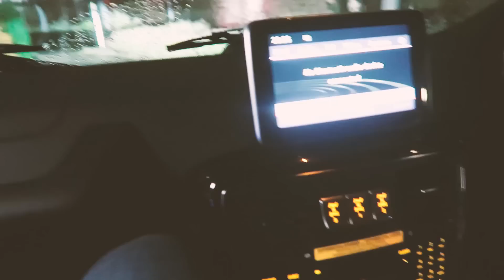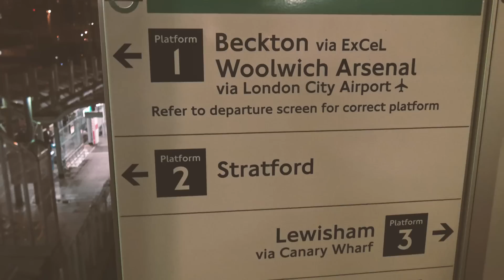INBREKEN IN HET STADION VAN WESTHAM UNITED!!! (Olympic Stadium)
BELANGRIJK: probeer de dingen die wij doen NOOIT zelf, hiermee kan je flink wat problemen krijgen...

SNAPCHAT is alwindotcom

SNAPCHAT is Rolandmaas98